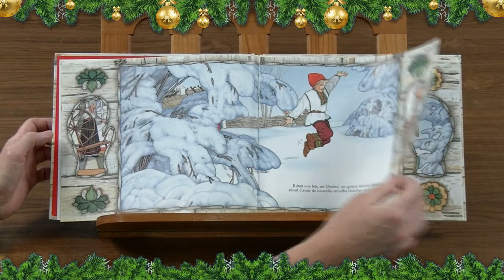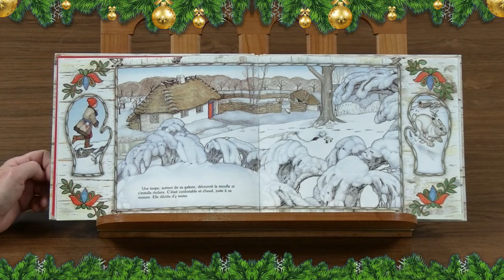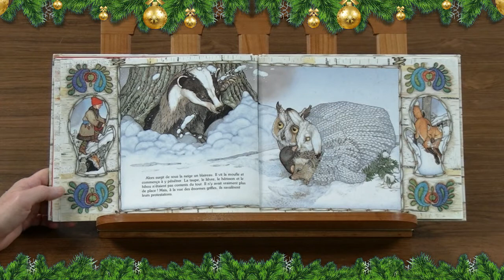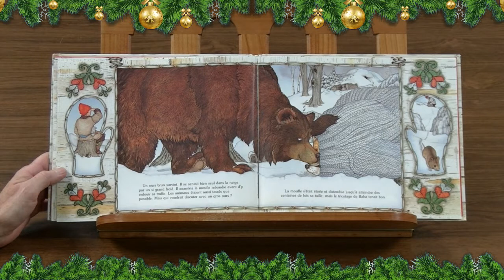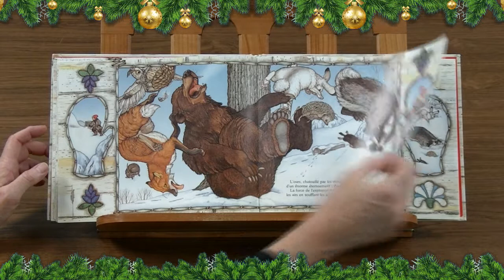Mercredi 9 décembre. Nicki et les animaux de l’hiver de Jan Brett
Nicki, un petit garçon plein de vie, perd une de ses moufles dans la neige. Bien vite, dans le chaud et confortable gant, se faufile un animal frigorifié, puis un deuxième et un troisième, un quatrième, … ! Jusqu’où le tricotage de Baba la grand-mère, tiendra bon ?